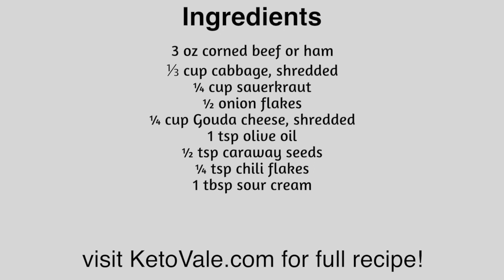2-Minute Reuben Bowl Low-Carb Keto Recipe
Here's a low-carb and keto-friendly Reuben Bowl you can make in just 2 minutes!